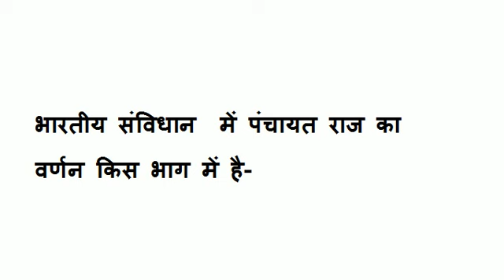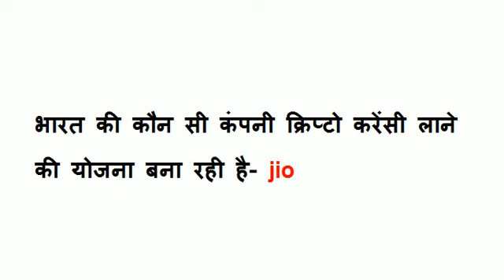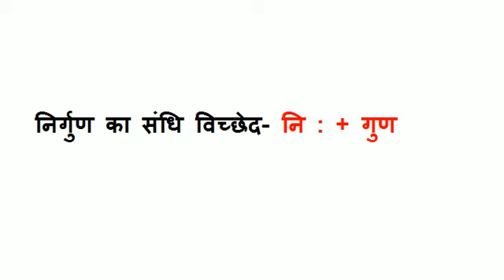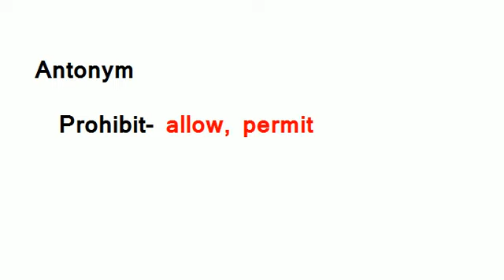Analysis and Question asked in KVS Exam 22 February 2018 1st, 2nd & 3rd Shift